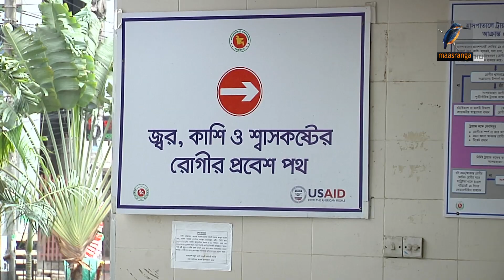রোগীর হাসিতেই যাদের ঈদ আনন্দ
ঈদের আনন্দে অনেকেই যখন প্রিয়জনের সঙ্গে সময় কাটাচ্ছেন তখন বেশিরভাগ স্বাস্থ্যসেবা সংশ্লিষ্টদের সে সুযোগ হচ্ছে না। আনন্দের এই সময়টা কাটছে রোগীদের নিয়েই। তাদের হাসিই যাদের ঈদের বড় পাওয়া।